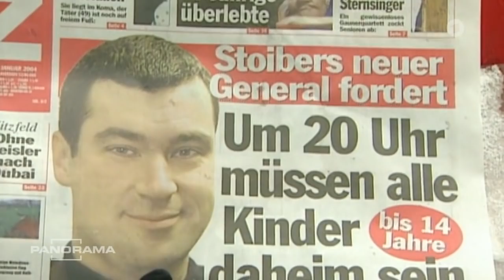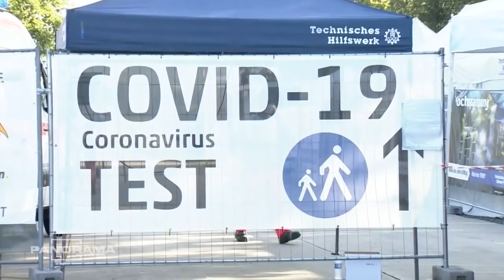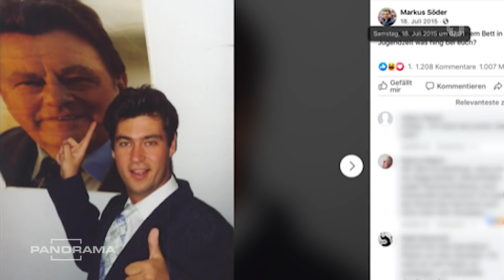Der neue Söder: Ganz der alte? | Panorama | NDR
Markus Söder ist so beliebt wie noch nie. Dabei galt er lange als Scharfmacher und Selbstdarsteller. Hat sich der CSU-Chef wirklich so sehr gewandelt, wie es viele glauben?